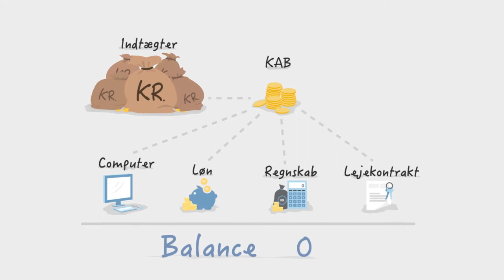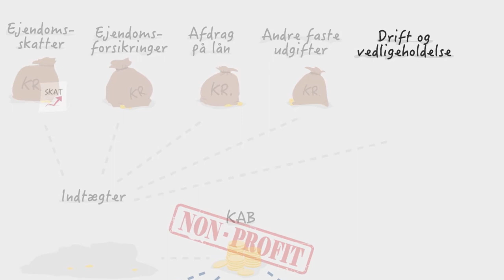Sådan fungerer økonomien i AKB, København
Det kan godt være lidt forvirrende, alt det med budget og regnskab. Vi giver dig et overblik på under 4 minutter.
Når du har set filmen, så ved du, at der ikke er nogen, der tjener penge på din husleje, at en stor del af huslejestigningerne skyldes skatter og vigtigst, at du selv har indflydelse på din afdelings økonomi.